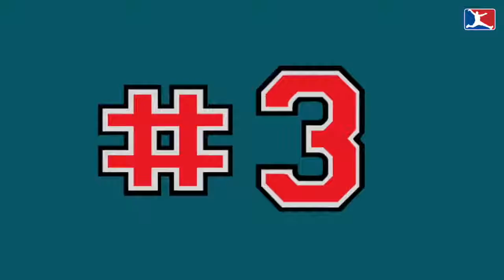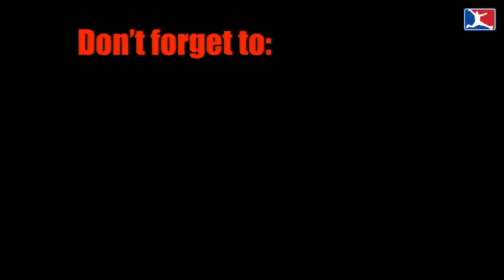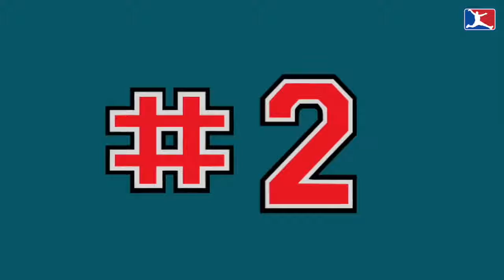5 NBA Mop/Ball/Towel Boys in the Way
5 NBA mop/ball/towel boys in the wrong place at the wrong time as a game is in play.